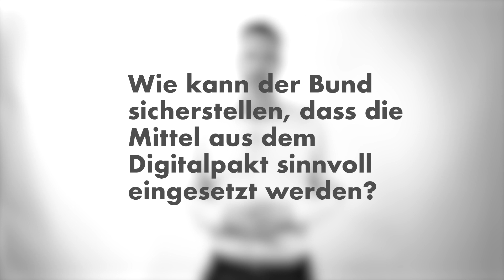12 FRAGEN AN: Christian Dürr MdB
Wir haben Christian Dürr getroffen und ihm Eure 12 Fragen gestellt. Wie er darauf reagiert hat, seht ihr in unserem neuesten Video.